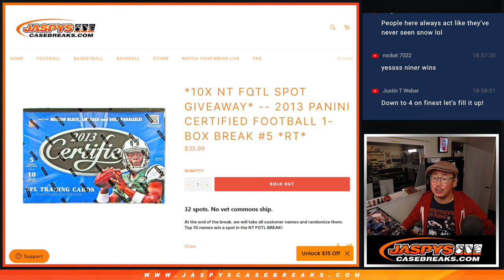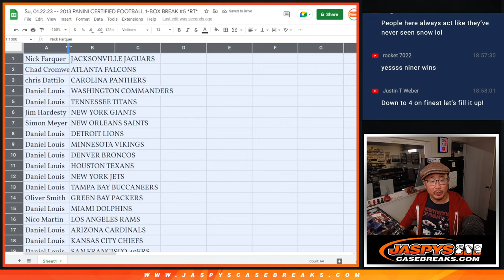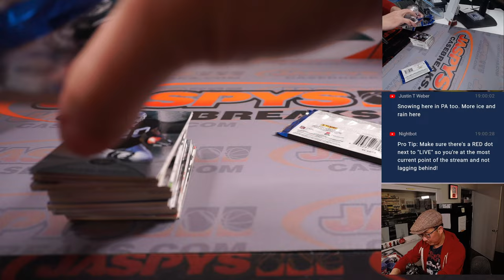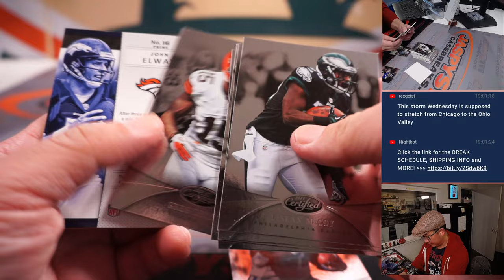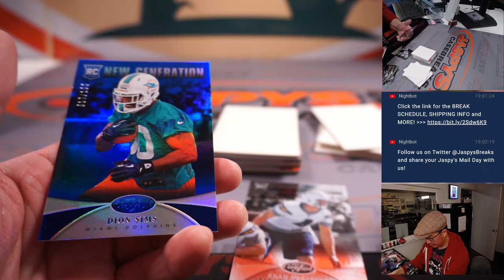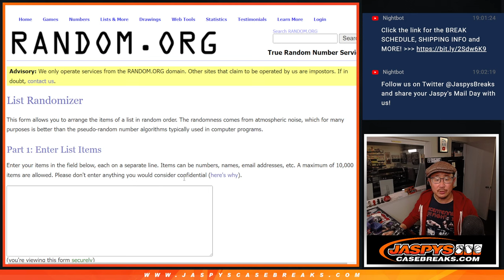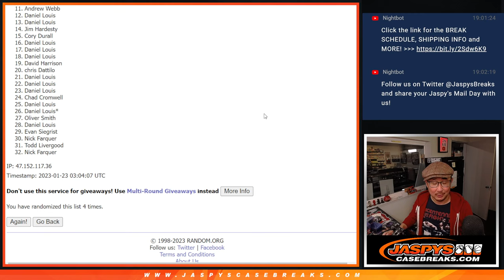Su, 01.22.23 -- 2013 PANINI CERTIFIED FOOTBALL 1-BOX BREAK #5 *RT*